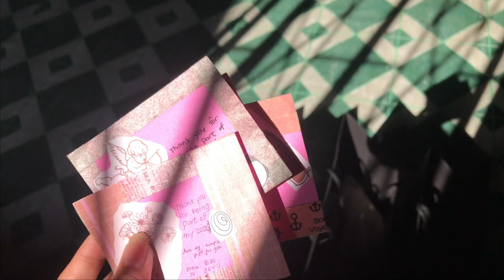NEW YEAR VLOG 🥳 WELCOME 2021||ERICKA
Spread the love 💓 enjoy watching 😘

God bless 😇❤️